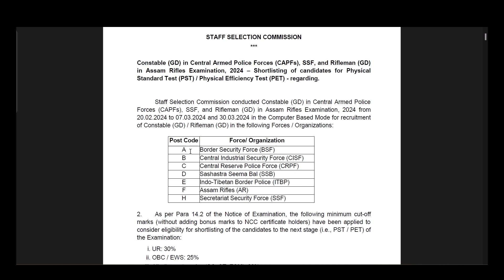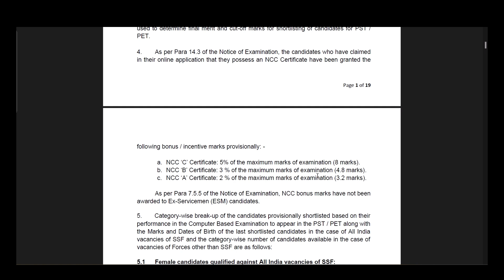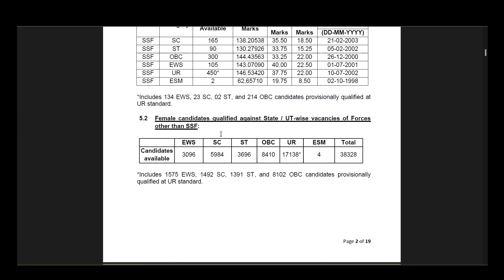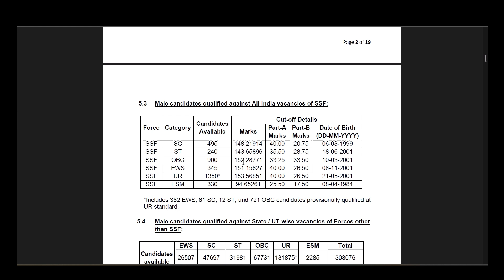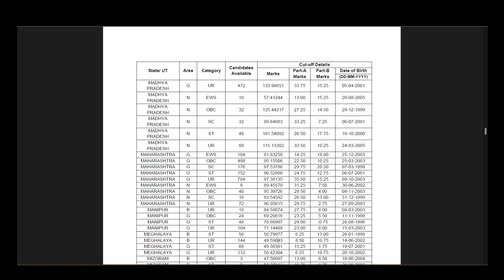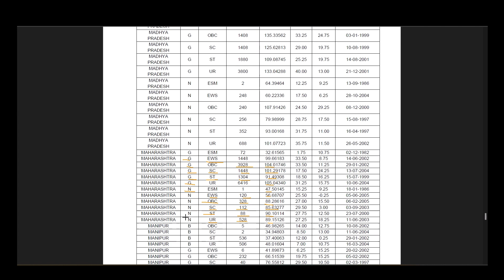SSC GD 2024 Cut off | SSC GD 2024 CBT Cut off | SSC GD previous Year Cut off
SSC GD CISF
SSC GD CRPF
SSC GD Maratha Certificate
SSC GD Maratha Candidate
Maratha Arakshan
SSC GD Maratha
SSC GD Written exam cut off